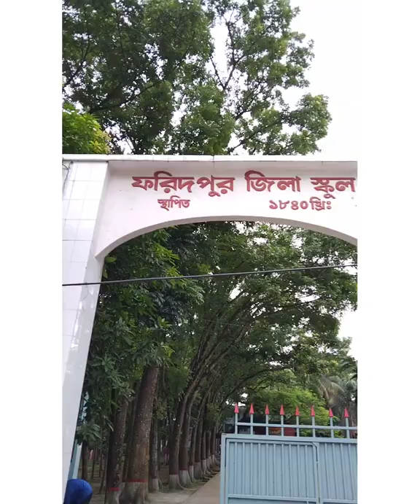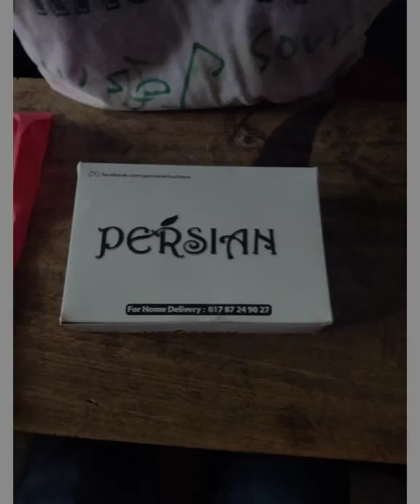Faridpur Zilla School rag day, Morning shift batch- 2022. Vlog-1